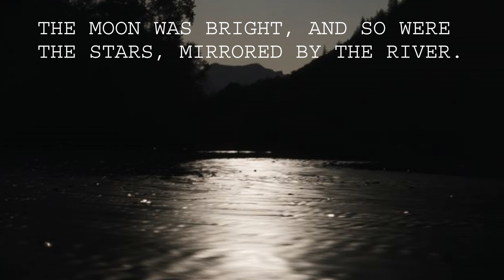Down by the River - Astrophotography on the Skykomish in Index, WA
I set out to test my equipment in a remote setup and chose the Bortle 3 banks of the Skyokomish River northeast of Index, WA. Timelapses of the big dipper and Milky Way, river photos and my experimental targets.